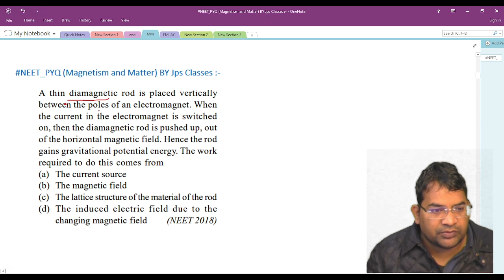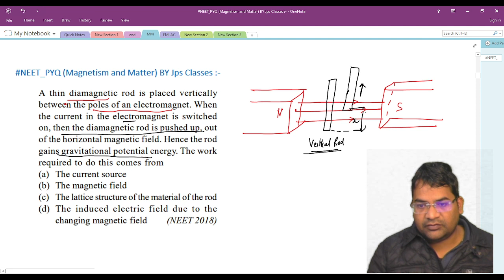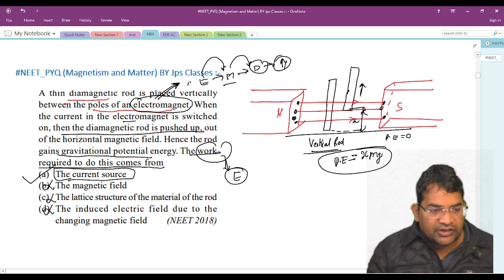A thin diamagnetic rod is placed vertically between the poles of an electromagnet. When the curre...